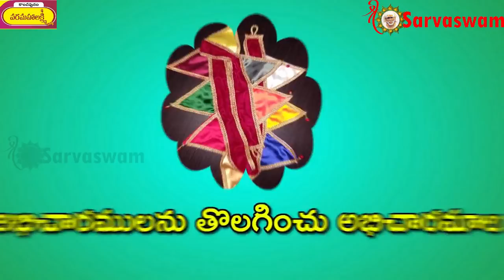Shiridi Saibaba Miracles II Baba Saved Devotee's life by increasing blood count in overnight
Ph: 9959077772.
Fb: sai viswachaitanya swamiji.
goldenlotus444.